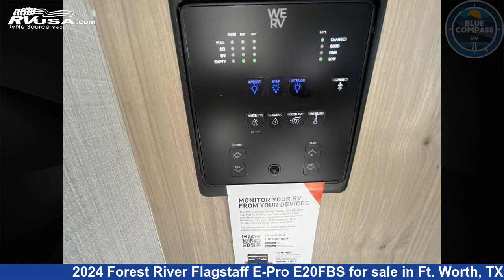Stunning 2024 Forest River Flagstaff E-Pro Travel Trailer RV For Sale in Ft. Worth, TX | RVUSA.com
This 2024 Forest River Flagstaff E-Pro E20FBS is a Travel Trailer RV. It is located in Ft. Worth, TX 76140 and is offered for sale by Blue Compass RV Ft. Worth. This New Forest River Is 21' 0" in length and features sleeps 3, Slideout, and 31 gal fresh water capacity. The floorplan layout of this Travel Trailer features Front Bedroom, Rear Bath.

Blue Compass RV Ft. Worth is a dealer for brands like: Alliance RV, Braxton Creek, CrossRoads, Cruiser RV, Dutchmen, Forest River, Heartland, Highland Ridge, Redwood RV, Vanleigh and offers the following rv services: Service. They stock rv types such as: Fifth Wheel, Toy Hauler, Travel Trailer. For more information and pricing on this unit, To see all units available for sale by Blue Compass RV Ft. Worth,